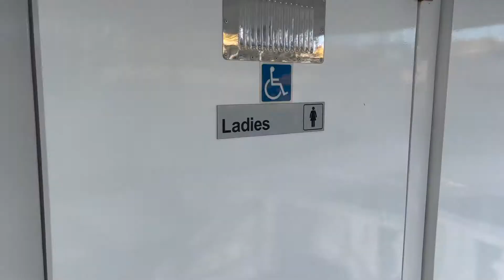Viper Creek Band - Sydney Harbour Cruise - November 2021